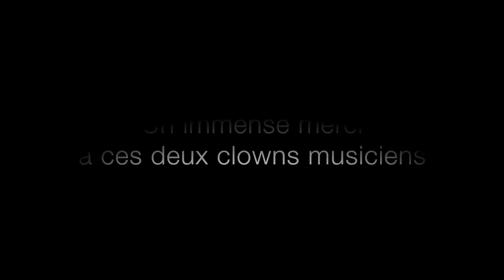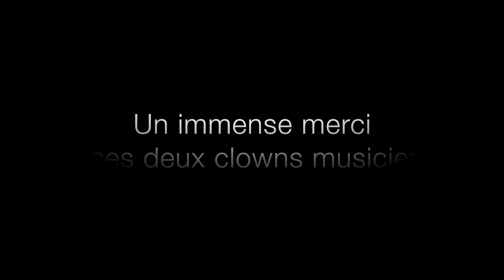Interview de Laurent Cirade et Paul Staïcu - Youtube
Interview Pianopanier de Laurent Cirade et Paul Staïcu - A l'affiche du Théâtre du Palais-Royal avec leur spectacle Duel Opus 2